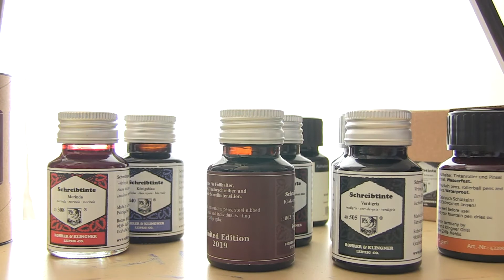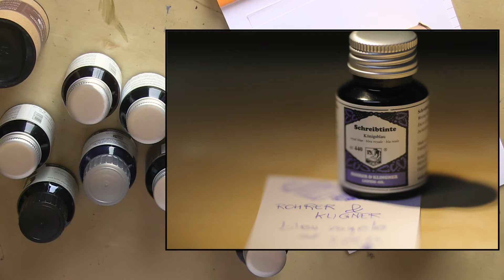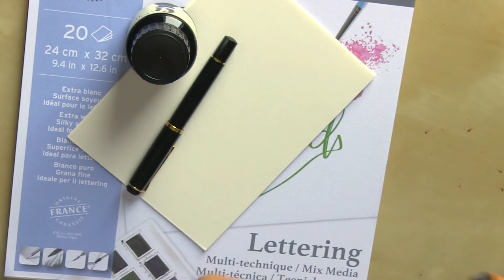Inchiostri Sketchink Rohrer & Klingner Lotte e Carmen - ink review